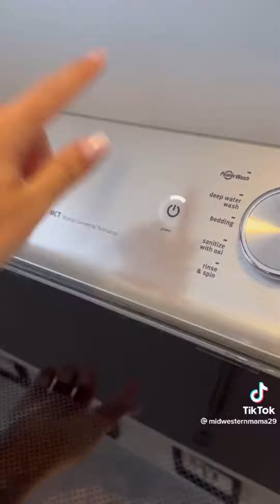cleaning motivation tiktoks